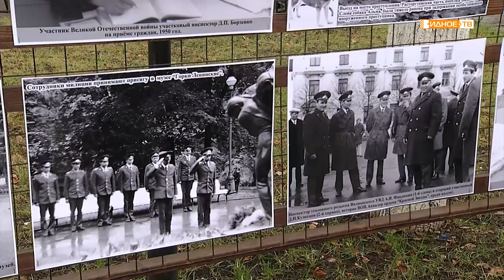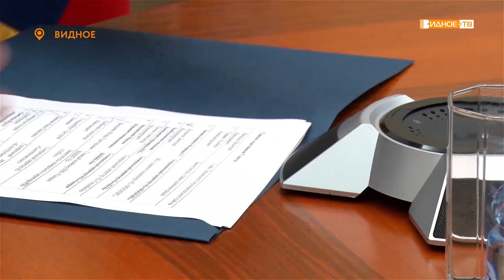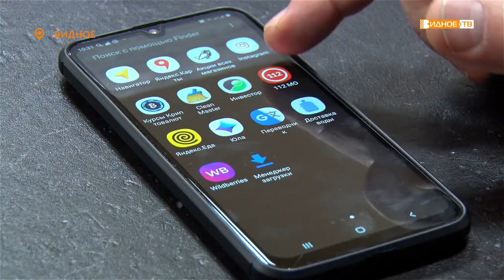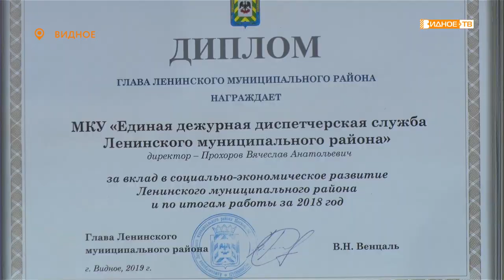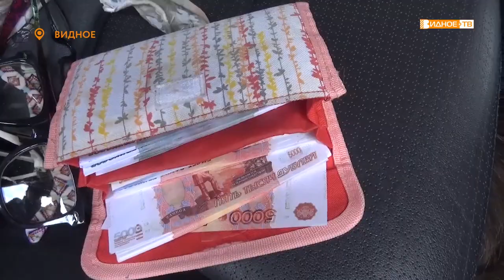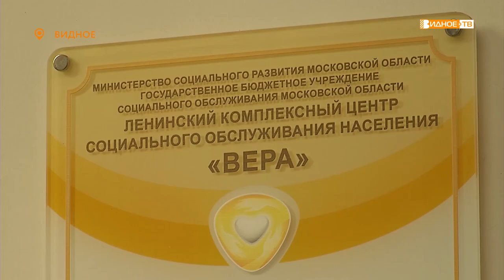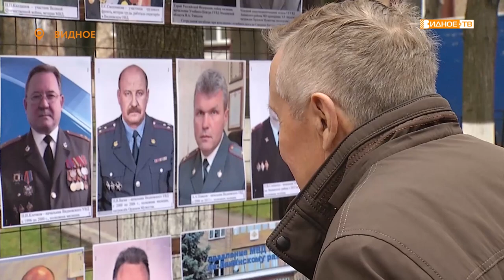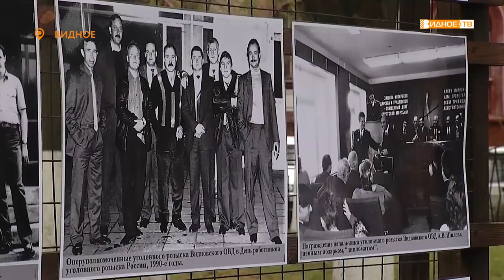Новости телеканала Видное-ТВ (07.11.2019 - четверг)